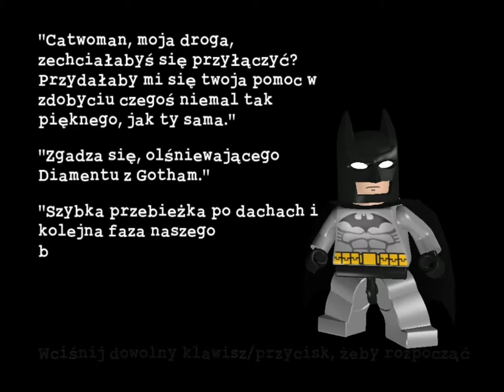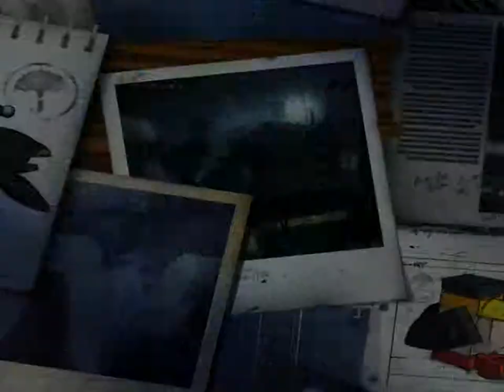LEGO: Batman - Złodziejskie nasienie 100% (Wszystkie znajdźki)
Minizestaw #1: 1:30
Minizestaw #2: 2:08
Minizestaw #3: 5:08
Minizestaw #4: 5:34
Minizestaw #5: 6:46 aby zdobyć ten minizestaw należy zestrzelić 3 billboardy:
Billboard #1 1:50
Billboard #2 5:56
Billboard #3 6:43
Minizestaw #6: 7:25
Minizestaw #7: 8:47
Minizestaw #8: 10:26
Minizestaw #9: 13:14
Minizestaw #10: 13:37

Cywil: 1:28
Power Brick: 11:56